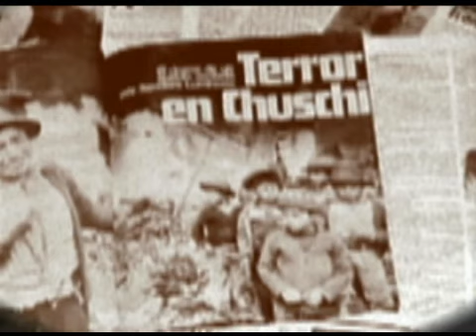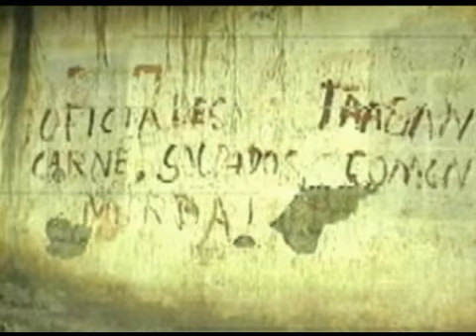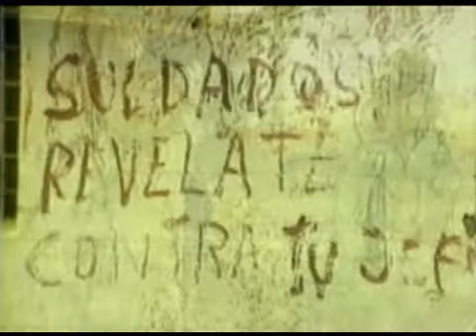Los Fiscales TV - 09/01/12 - Ministerio Público (1) - Violencia Terrorista Década 90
Sendero Luminoso  - Programa "Los Fiscales" producido por el Ministerio Público - 09/01/12 por Tv. Perú. 10:00am.